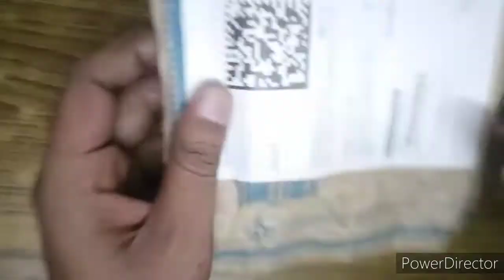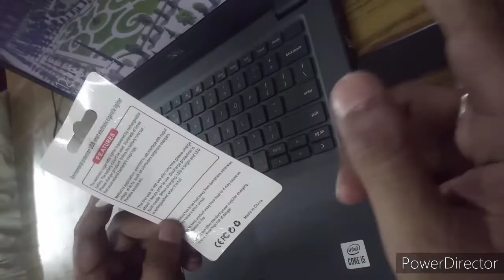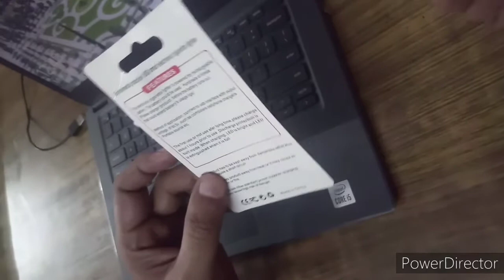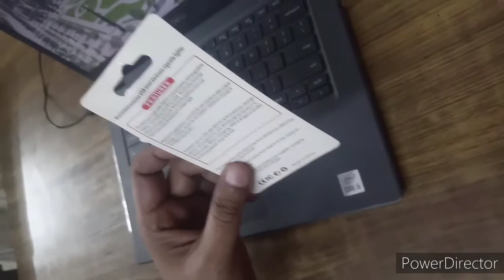USB Charging Cigarette Lighter | Unboxing | Random Review USB Lighter Under 200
USB Lighter is useful for lighting up many things from incense stick and to what exactly it is meant for. I can also be charged from normal phone charger as mentioned on the back. On one charge it can light up up to 30-40 times and takes half an hour to charge it fully.